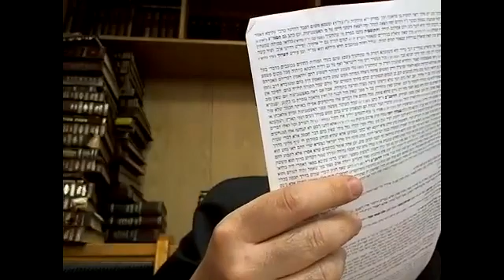Rav Moshe Ammar - 050223 - Guemara Brahot דף ח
Choulhan Arour - A partir de quelle heure peut on lire le Chema du matin ?